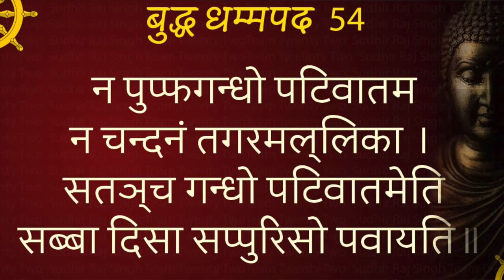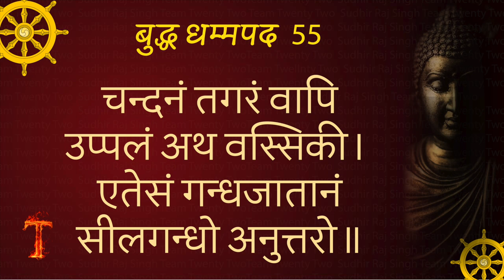ANAND-5/आनंद ने बुद्ध से पूछा/Dhammapada 55/Ananda asked Buddha about flowers/Sudhir Raj Singh/Pali